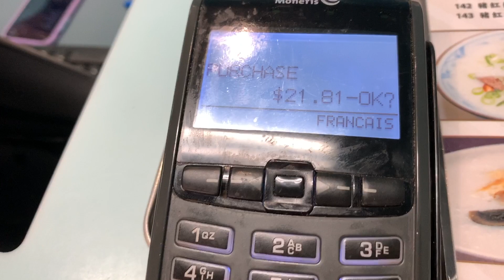多倫多生活: 中式早餐白粥油炸鬼 - 黃三記 [Eng Sub: Toronto Chinese Congee breakfast - Sams Congee]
我喺香港都好鍾意食粥同埋油炸鬼㗎, 好彩呢邊都有唔少粥舖

記住subscribe呢個channel同埋follow我 IG Facebook